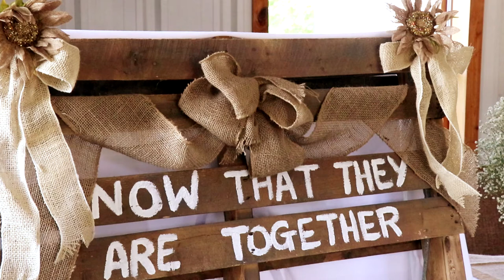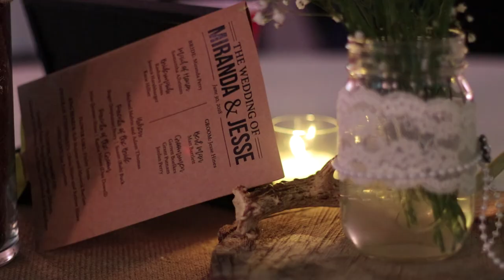Miranda & Jesse's Wedding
This was another nice and toasty summer day, but we had a blast filming this cute couple and capturing the memories of their beautiful big day!